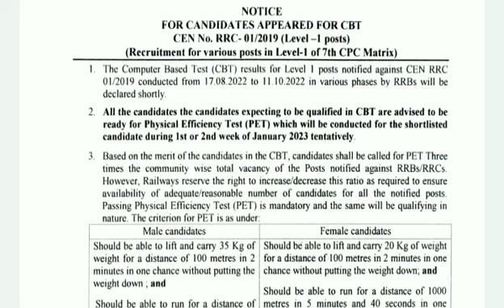Railway Group D Result 🔥 | आ गयी खुशखबरी 😍😍🥳 / RRC GROUP D RESULT UPDATE TODAY / RRC GROUP NEWS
Group D Result | RRC Group D Exam 2022 | RRC Group D Exam Result Update | Railway Group D Exam | RRC Group D Latest Notice | RRC Group D Exam | Group D 2022 | RRC Group D Normalisation | Group D Latest News

rrc group d result, rrc group d result update, rrc group d result date, quick tricks by sahil sir, sahil sir math group d, rrc group d